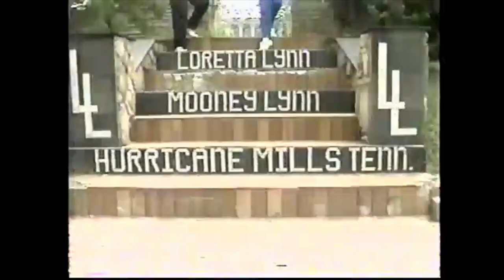October 7th 1989 Motoworld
This edition of Motoworld featured coverage of Honda's 1990 lineup, motocross racing from Binghamton and Steel City, dirt track racing form Ascot Park, drag racing action from Cecil County Raceway, and Canadia Superbike action.